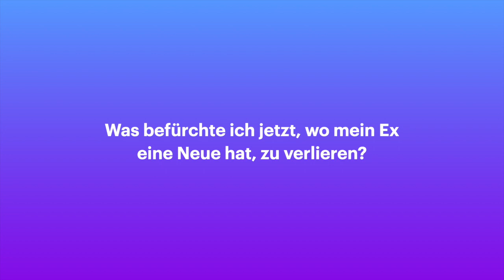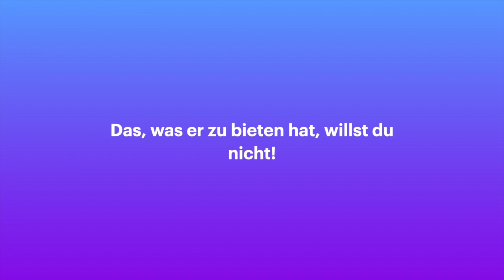Mein Ex hat eine Neue! So wirst du deine Eifersucht los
Er hat eine Neue und dich überkommen Gefühle von Wut, Eifersucht und innerer Unruhe.

In diesem Video erkläre ich dir, woran es liegt. Und zwar daran, dass du glaubst, eine knappe Ressource zu verlieren. Diejenige, die du mit ihm verknüpfst!

Frage dich deswegen: was befürchte ich zu verlieren, jetzt, da mein Ex eine neue hat?

Werde dir dann darüber bewusst, dass das, was er dir in einer Beziehung zu bieten hätte, dir gar nicht reicht! Dein neues Mantra kann von nun an lauten: das, was du zu bieten hast, will ich nicht! Und dann ist es egal, wenn eine andere Frau das bekommt.

Wenn Du konkrete Fragen zu deiner Situation hast, die ich in einem separaten Video beantworten kann, schreibe mir bitte ein Kommentar oder eine email.

Kannst Du jemandem eine Beratung schenken?
Eine Trennung für ängstlich Gebundene oder Liebessüchtige ist ein extrem schmerzhaftes und traumatisches Ereignis. Betroffene erfahren häufig nur wenig Hilfe und Verständnis seitens der Gesellschaft.

Wenn Du helfen möchtest, dann kannst Du was tun! Nicht jedes gebrochene Herz kann sich eine Beratung leisten. Die Wartezeit auf einen kassenbezahlten Psychotherapieplatz kann mehrere Monate betragen!
Zur Überbrückung der Wartezeit oder als Ergänzung zur Psychotherapie kann eine kompetente psychologische Beratung für Betroffene Gold wert sein. Hier kann Deine finanzielle Hilfe wirklich Leben retten!
Schicke Deine Spende gerne an:
oder per Banküberweisung:
Oksana Fajardo
IBAN: DE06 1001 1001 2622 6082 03​
Betreff: "Spende Beratung"

Sage mir gerne auch, ob Du möchtest, dass ich Deinen Namen der Person, die Deine Spende erhalten wird, nenne. Ggf. wird sich diese Person bei Dir persönlich bedanken wollen.